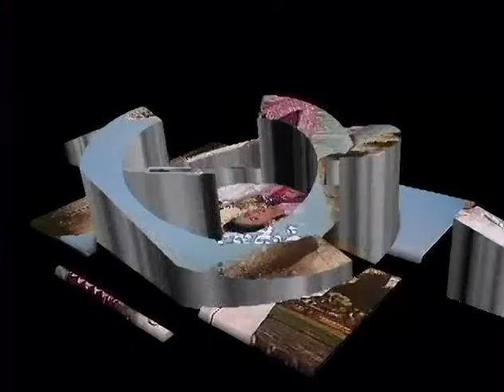អាម៉ាប់លេខមួយ / Ah-Mab Lek Mouy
អាម៉ាប់លេខមួយ / Ah-Mab Lek Mouy ( Khmer Karaoke )
Video Editor